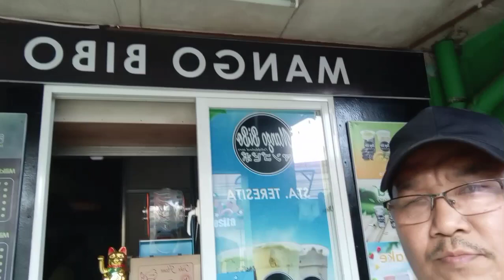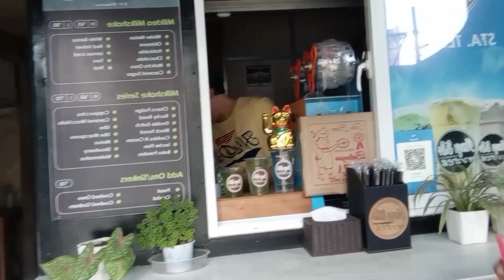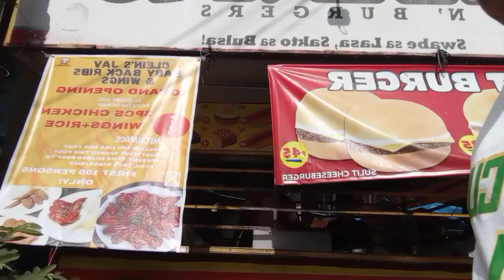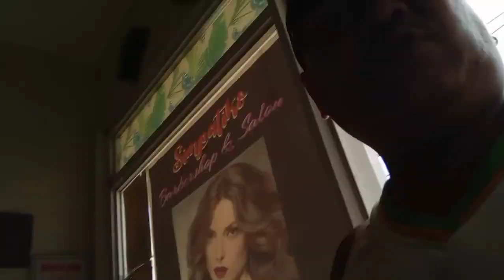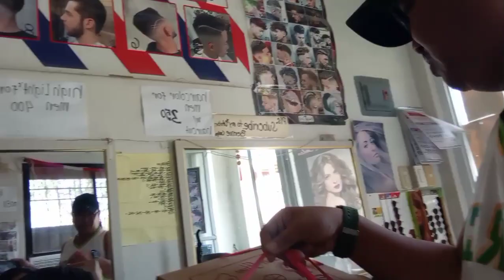bili Tau Ng fizza mga kasisor 🙏👍🥰